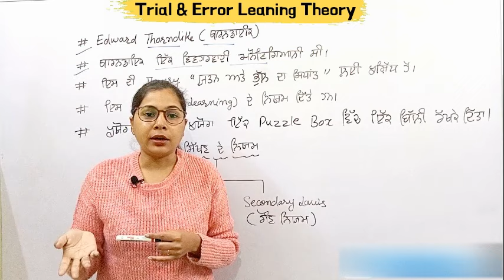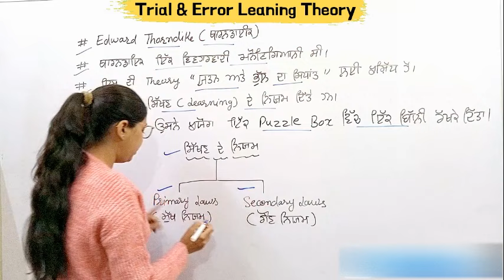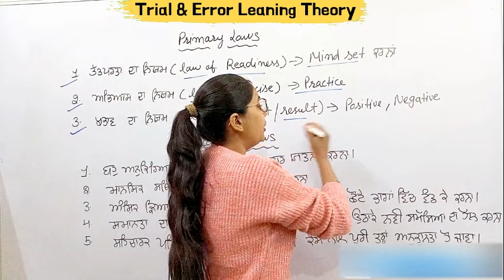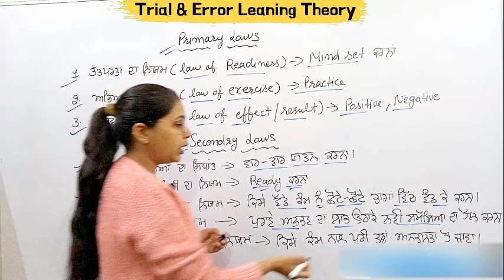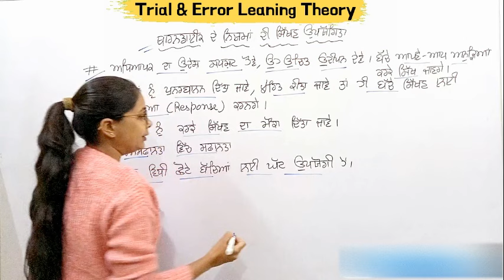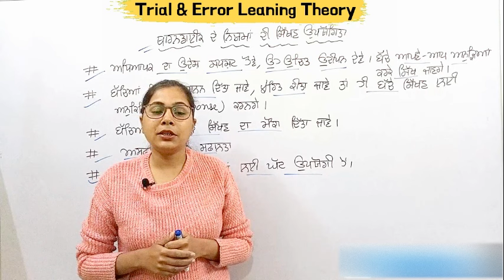Trial and Error Theory of Learning for PSTET | Thorndike Trial and Error Theory of Learning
(PSTET 2023) ₹500/- ਸਿਰਫ਼ CDP ਦਾ Paid Course ਲੈਣ ਲਈ Registration Form fill up kar k course le sakde ho

Theories Recorded Videos  Without PDF
MCQs / Practice Questions Videos With PDF
2 Mock Tests Videos With PDF   Mock Tests

Keep Supporting